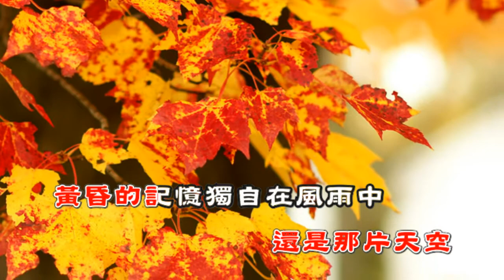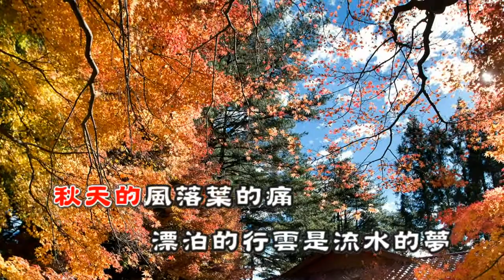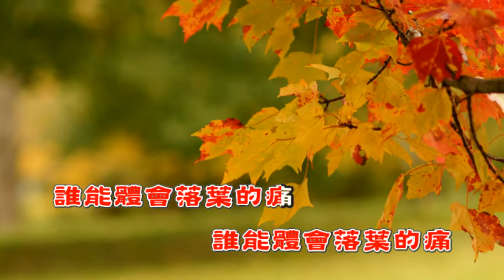落葉的痛-karaoke 字幕